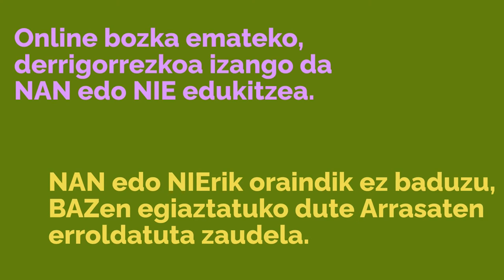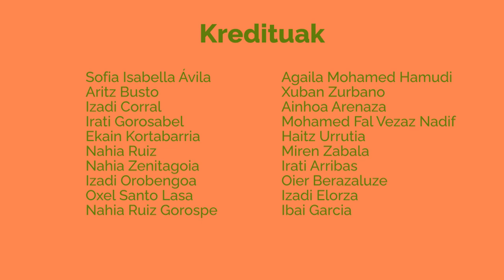Aurrekontu partehartzaileak Haur Kontseilua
Arrasateko Haur Kontseiluak azaltzen digu zer den eta nola bozkatu Partaidetzaazko Aurrekontuetan.